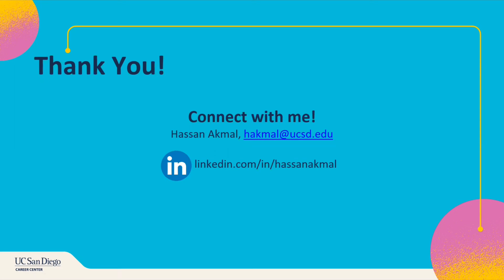Kickoff (Day 1): Inspiring Welcome Address—UCSanDiego Inaugural Future of Work Conference 4/1/2024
Day 1 of the Inaugural UC San Diego Future of Work Conference:
Imagining a New World of Work

Welcome Address and Kickoff (Live Recording)
Hassan Akmal, Host and Inspiring Speaker
Executive Director of Career and Professional Development
UC San Diego Career Center

Theme Song:
Colors of Life
By SoundDesign

Reference Quote:
“You don't have to be great to start, but you have to start to be great” —Zig Ziglar